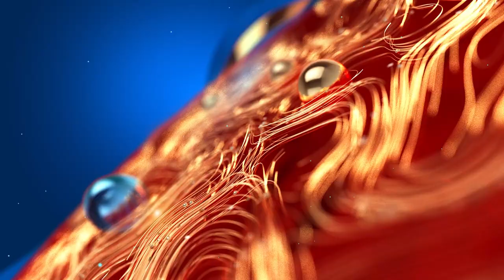Vizhinjam Port Project | വിഴിഞ്ഞം തുറമുഖത്തിനെതിരെ ഒൻപതാം ദിനവും സമരം ശക്തം | Fishermen Protest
വിഴിഞ്ഞം തുറമുഖത്തിനെതിരെ ഒൻപതാം ദിനവും സമരം ശക്തം